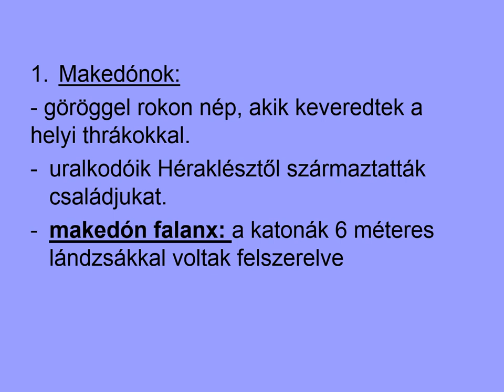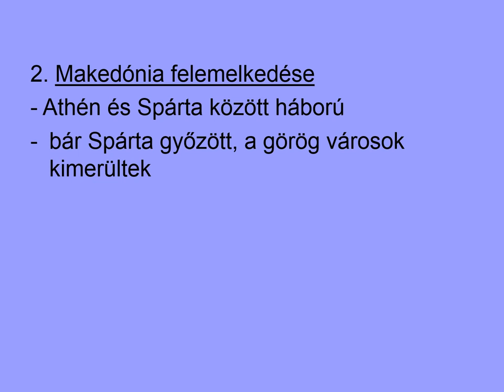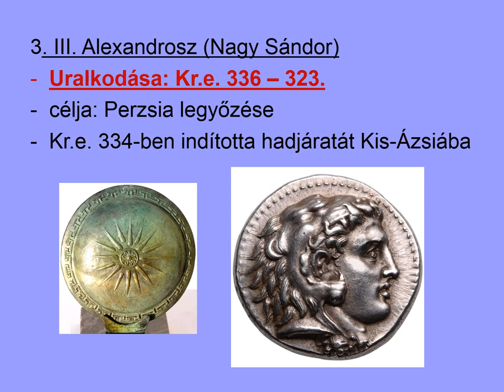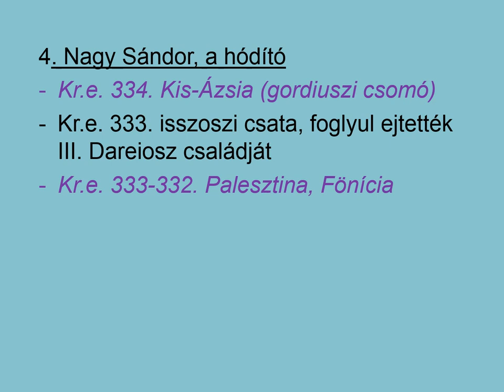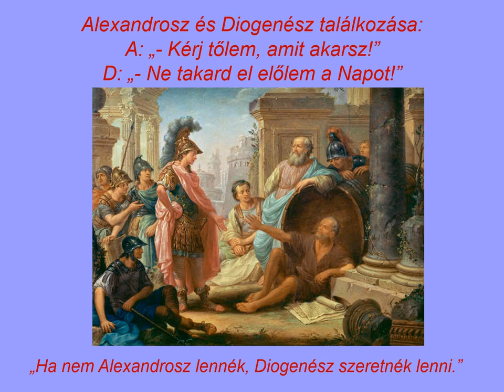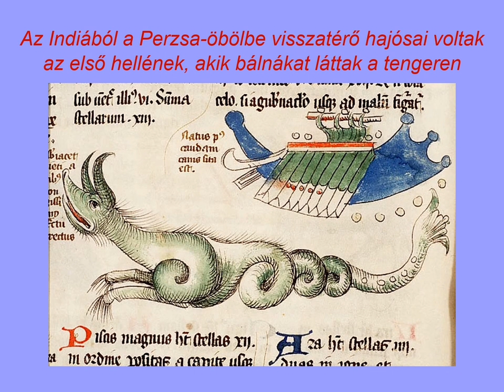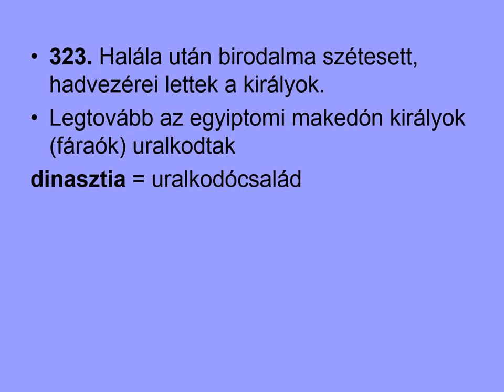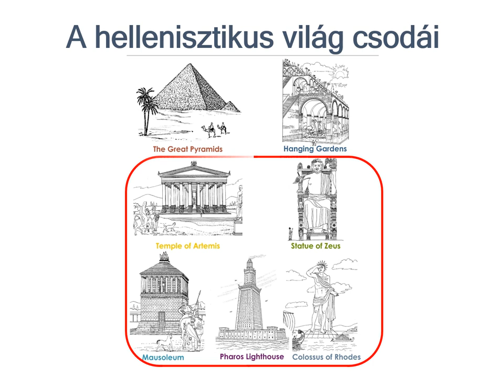5n Alexandrosz - makedón Nagy Sándor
III. Alexandrosz - azaz makedón Nagy Sándor uralkodása és birodalma